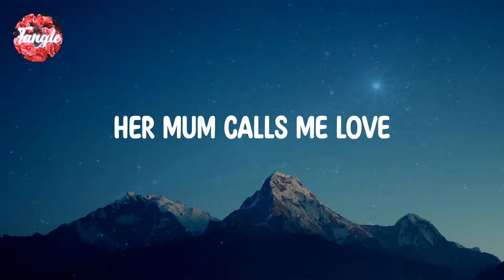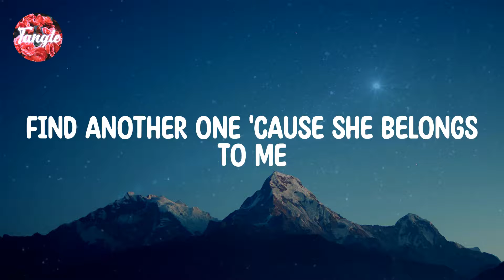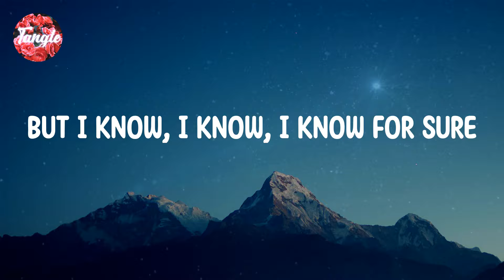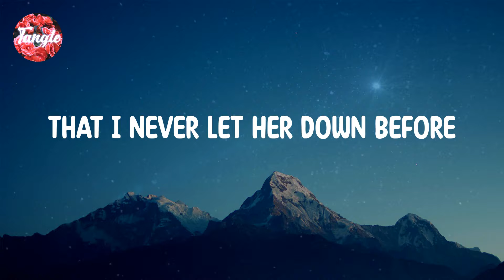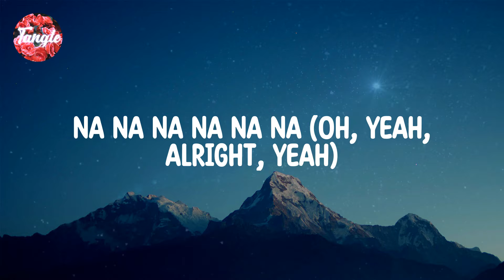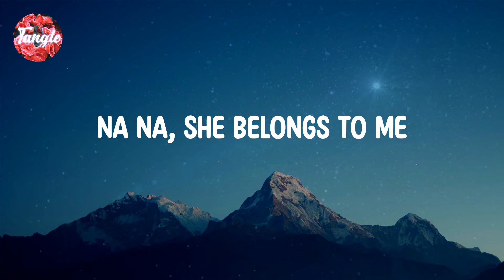One Direction - Steal My Girl [Lyrics]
Lyrics:

Alright （alright)
Alright （alright)
Alright （alright)
Alright （alright)
Everybody ｗanna ｔake ｈer ｌove ａway
Na ｎa ｎa ｎa ｎa ｎa （oh, ｙeah)(she ｂelongs ｔo ｍe, ｙeah)